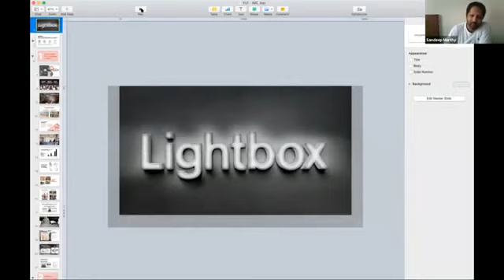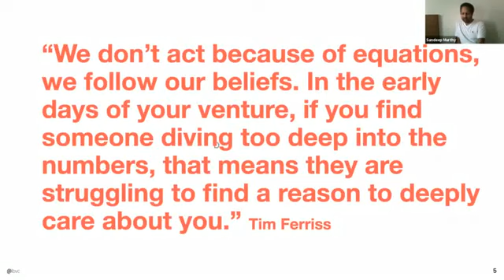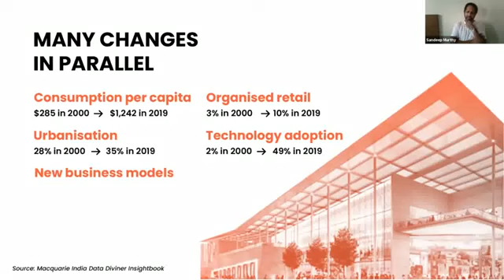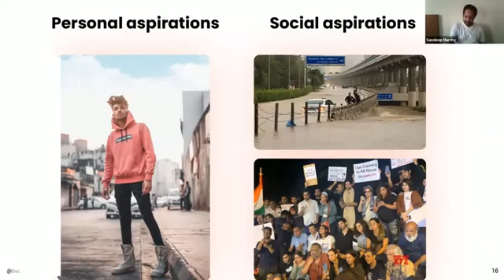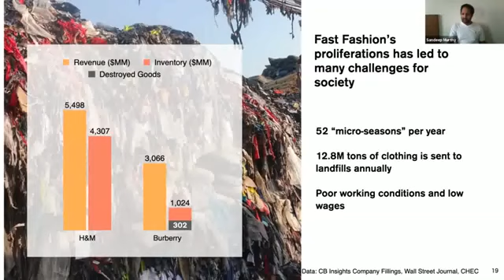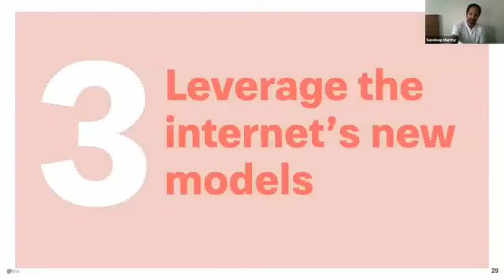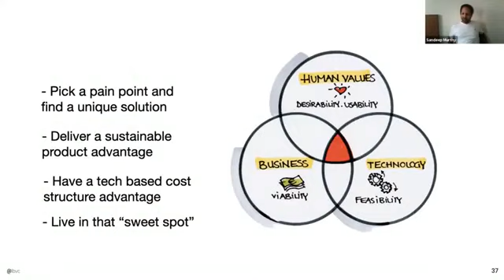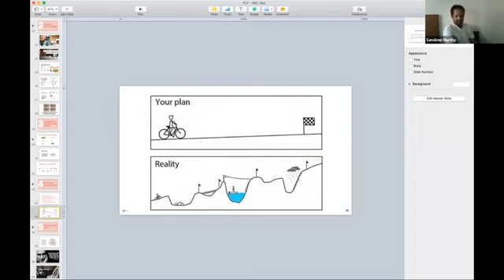Entrepreneurship Bootcamp Zero to One How to build the future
Sandeep is in conversation with Yash Kela on the IMC's Young Leader Forum. The conversation was around brand building, marketing and customer acquisition from examples from our portfolios.